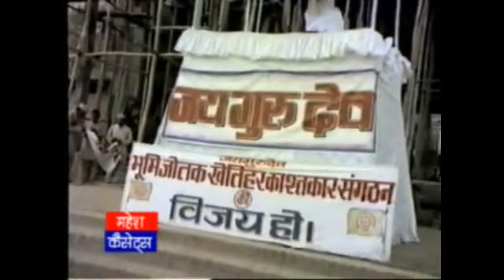jaigurudev avoidalcohol bevegetarian jaigurudevsatsang babajaigurudev spritual